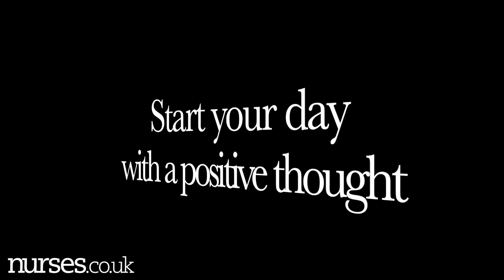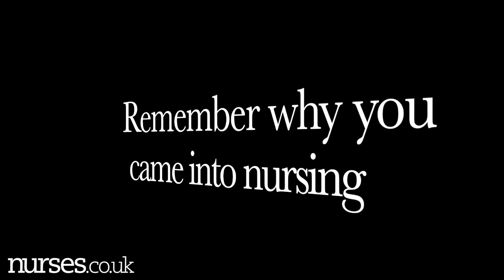How To Stay Motivated Through Nursing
How To Stay Motivated Through Nursing. Here are some of my tips for staying motivated in this profession. I hope they help! If you find other ways top help you stay motivated please share in the comments for others to see, or maybe leave a nice positive message for someone else to keep them going! Lets share the love!